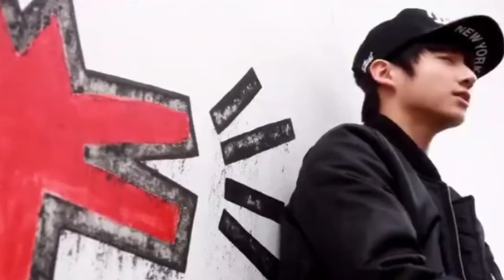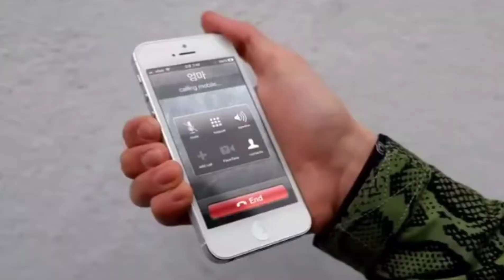"Bangtan's graduation song MV" || Jimin, Jhope and Jungkook